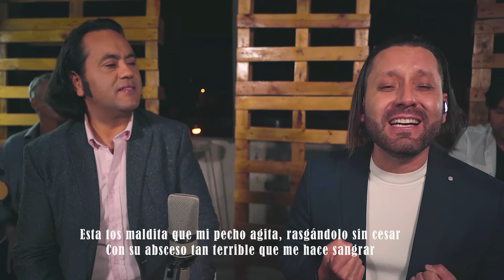Fin de Bohemio - Marco Velasquez Feat. Jairo Tafur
Esta hermosa canción es un homenaje para esos más de 200,000 (Doscientos mil) peruanos y a los más de 500 médicos compatriotas que perdieron la vida a causa de este terrible virus.
Soy médico y le agradezco a mi amigo y exitoso cantante Jairo Tafur, quien tuvo la amabilidad de acompañarme en este homenaje.
Hagamos lo que ellos no pudieron... Salven sus vidas y las de sus seres queridos... ¡VACÚNENSE!

Fin de Bohemio:
-Autor: Pedro Espinel Torres (1939)
-Intérpretes: Marco Velasquez, Jairo Tafur
-Dirección y arreglos de piano: José Antonio Vásquez
-Guitarra: Pedro Rodríguez
-Bajo: Herbert Lozano
-Cajón: Carlos Sánchez

Producción General: Ricardo Tafur (Barracuda Estudio)